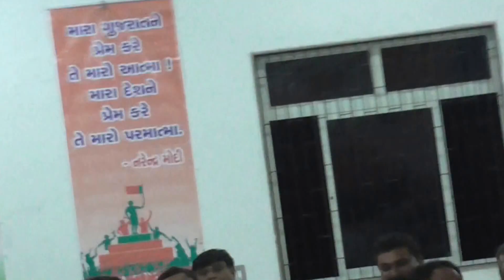Vilas Bhonde--gujarati lecture[7] at BJP abhyas varg on Sanskrutik Rastravad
ગુજરાતી ભાષણ  " સાંસ્કૃતિક રાષ્ટ્રવાદ " બીજેપી ના અભ્યાસ વર્ગ માં 30-7-16